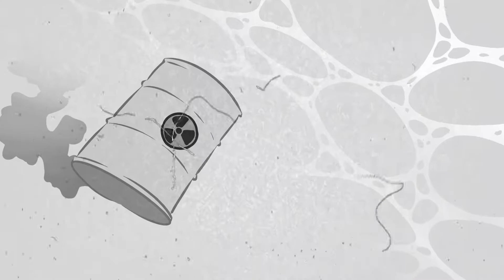Animation Meme - Hot Milk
The Memoirs of Justin the beluga! Micro plot